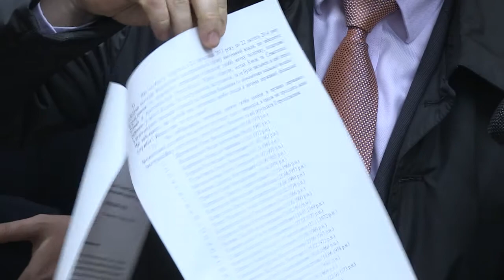Депутати «Народного фронту» вимагають від керівництва Державної фіскальної служби негайно звільнити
Група народних депутатів фракції «Народний фронт» - Дмитро Сторожук, Ігор Алексєєв, Андрій Помазанов, Олександр Кодола і Олександр Дроздик - звернулася до в. о. голови Державної фіскальної служби України Максима Мокляка щодо негайного звільнення чиновників відомства, які підпадають під закон «Про очищення влади», і недопущення відновлення їх на посадах.
Як повідомив народний депутат Ігор Алексєєв на брифінгу після відвідання ДФС, мотивом звернення стали повідомлення громадських активістів про те, що окремі особи прагнуть всіляко уникнути люстрації та намагаються знайти будь-які способи, щоб продовжити працювати.
«Наше звернення до керівництва ДФС просте і однозначне: надати чітку і вичерпну відповідь про всіх осіб, які мали бути люстровані, і проінформувати: якщо особа звільнена, то коли і на якій підставі», - повідомив Алексєєв.
Народний депутат зазначив, що він з колегами звернулись із списком осіб, які мали бути люстровані, але продовжують працювати в ДФС – як в центральному апараті, так і в областях.
За словами Андрія Помазанова, народні депутати передали усі необхідні документи з вимогою, «щоб ті елементи закону, які не виконуються, були виконані».
«Щоб ті люди, які працювали за злочинного режиму і частково винні у подіях на Майдані, були покарані. Нехай звільнять свої місця для молодих спеціалістів і молодих професіоналів», - наголосив він.
Представник «Народного фронту» додав, що деякі люди, які підпадають під дію закону про люстрацію, або продовжують перебувати на своїх посадах, або були переведені на посади в інших департаментах.
У свою чергу член фракції «Народний фронт» Дмитро Сторожук зазначив, що даний візит до Державної фіскальної служби є контрольною депутатською перевіркою виконання закону про очищення влади.
«У нас є факти, що інколи ці особи отримують довідки учасника АТО, перебуваючи там усього один день – і тоді уже така людина не підпадає під дію закону про люстрацію. Такі випадки недопустимі», - наголосив народний депутат.
«Якщо виявиться, що ці довідки «липові» ми будемо звертатися ще й до Генеральної прокуратури, аби там відкривалось кримінальне провадження», - резюмував Сторожук.

Приєднуйся!